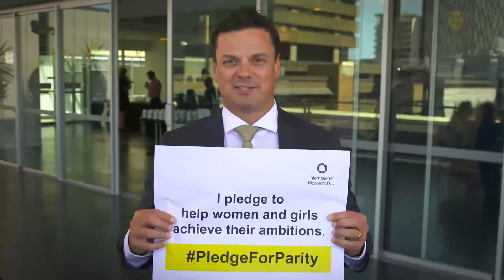International Women's Day Pledges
For International Women's Day senior executives at Transport for NSW  made the pledge for parity.

- Fiona Love, Director Engineering and Operations Programs, Transport for NSW
- John Karaboulis, Acting Deputy Secretary, Infrastructure & Services, Transport for NSW
- Fran McPherson, Deputy Secretary, People and Corporate Services, Transport for NSW
- Tony Eid, Executive Director Future Network Delivery, Sydney Trains